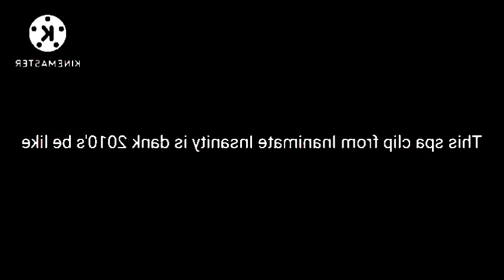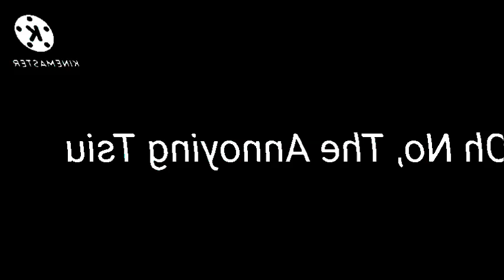(Requested) This spa clip From Inanimate Insanity is dank 2010's Be Like in Super Slow